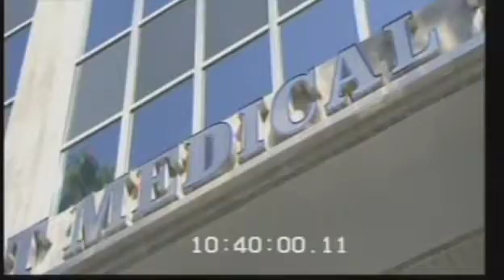Dr. Gabriel Chiu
Dr. Gabriel Chiu of BHPSinc